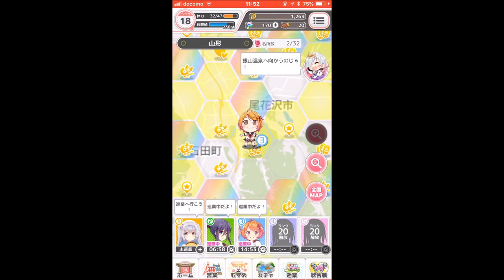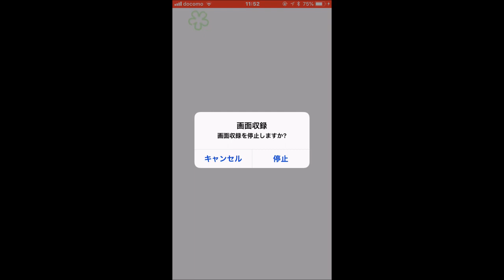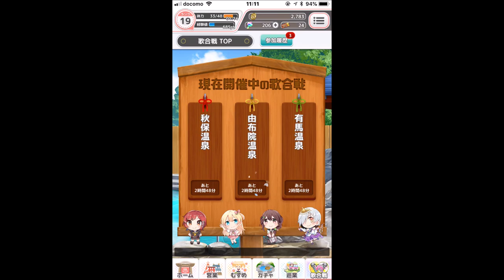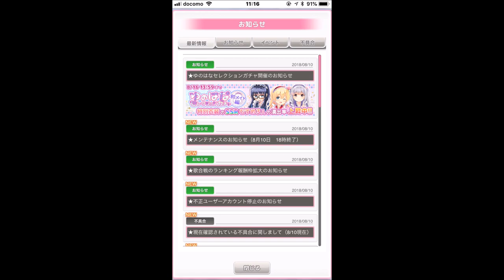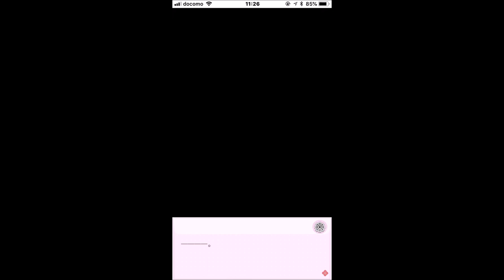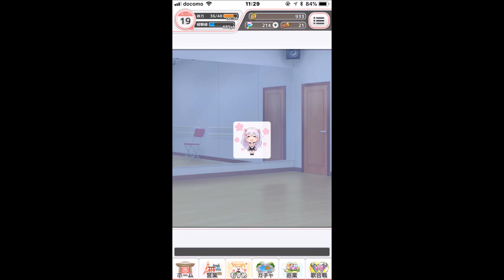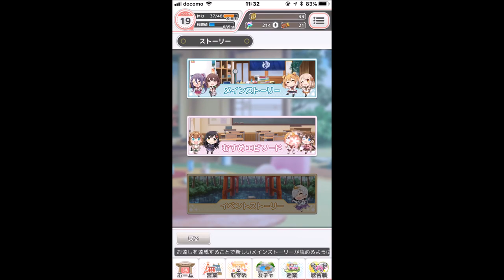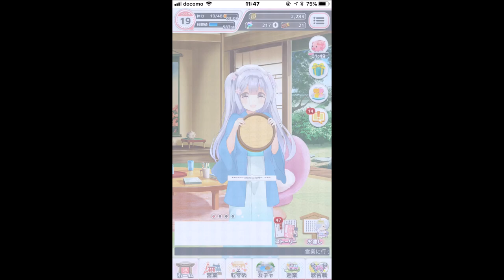【温泉むすめ ゆのはなこれくしょん】山形県：銀山温泉＆秋田県：乳頭温泉を目指す！【Onsen Musume #3】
※最初の10分ほど、音が入りません。お詫びいたします

日本各地の温泉地を盛り上げるクロスメディアプロジェクト「温泉むすめ」の公式モバイルアプリ。
宮城県の秋保温泉にたどり着き、山形県の銀山温泉を目指します。その後、秋田県の乳頭温泉へ向かいました。
冒頭でガチャを回し、SRの城崎 亜莉咲をゲット！